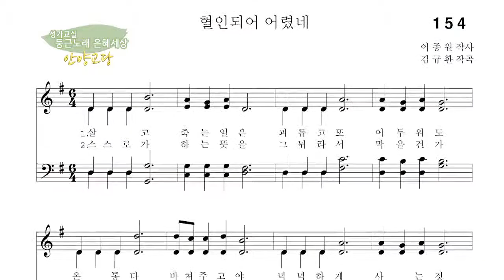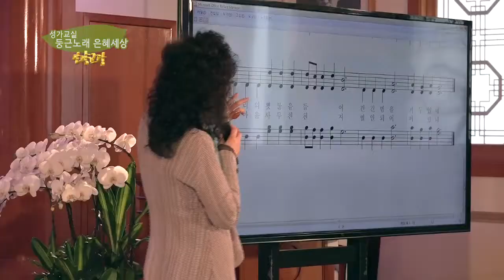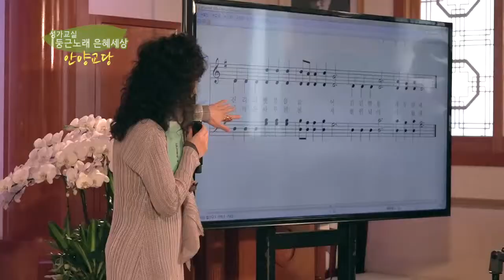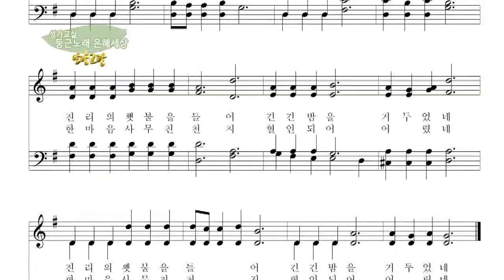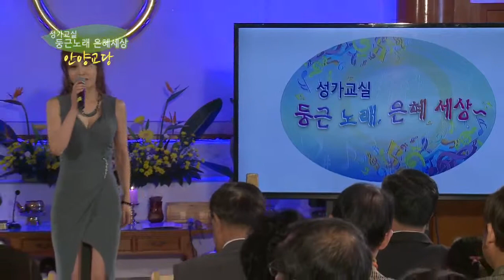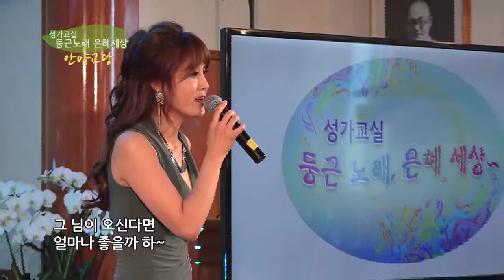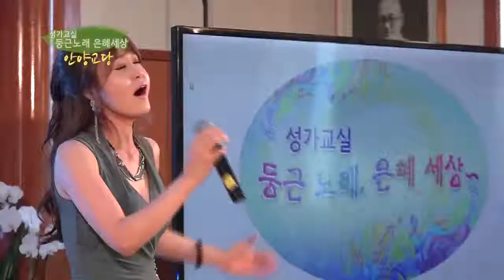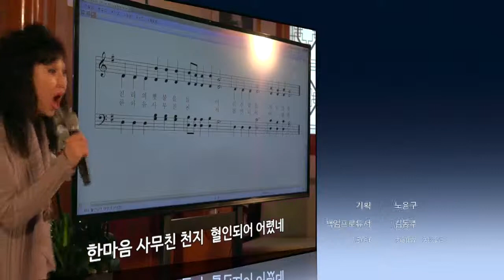원불교성가교실 제154장 혈인되어 어렸네